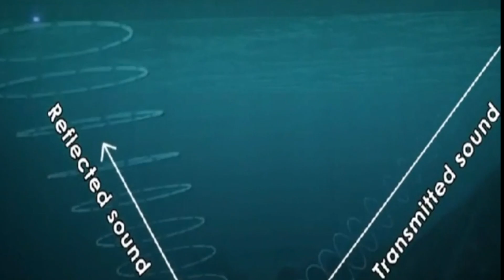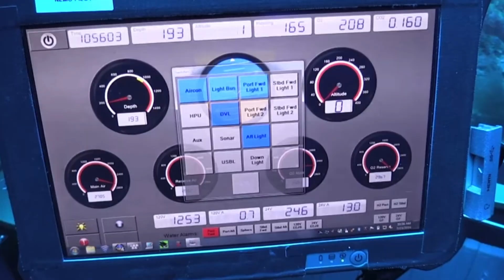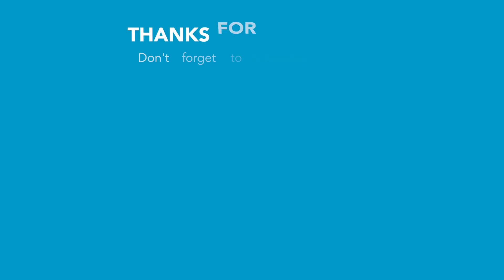10 Glowing ALIEN Fish From The Deep Sea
Throughout billions of years, our planet has undergone a process of evolution. One just has to look at the vast oceans and what lies beneath the waves to appreciate how intricately some species have evolved to make survival easier. Take, for example, the marine life in the deepest reaches of the ocean, which have managed to generate light where there is none through the bioluminescence of their own bodies. This ability to glow in the deepest, darkest places of the ocean helps these creatures communicate with each other, find prey, and hide from would-be predators. The following 10 fish are among the most spectacular species inhabiting the darkest parts of our vast ocean. They all have one common trait, key to their survival: they can glow in the dark.

Number 10: Catshark

These bottom-feeding sharks are generally fairly small and tend to feed on smaller fish and crustaceans. They are found in both tropical and temperate seas worldwide. Their bodies are adorned with patterns, patches, stripes, and spots and, of course, those elongated catlike eyes that seem to be able to peer deep into your soul, hence the name “catshark.” This species of shark is harmless to humans, however, and on a visit to the aquarium one might see many examples of this bottom-feeding species creeping along the sand. They can live anywhere from shallow intertidal waters to depths of more than 6,600 feet, or 2,000 meters. Some species of catshark can practice bioluminescence as well, hence their appearance on this list.

Number 9: Black Dragonfish

These tiny monsters of the ocean are found in the subtropical waters of the Southern Hemisphere. These strange-looking fish, almost eel-like with large, jagged teeth, can live at depths of almost 6,600 feet, or 2,000 meters. In these dark waters, dragonfish have adapted well and can produce their own light. Their bodies are covered with something called photophores, which can emanate light when threatened or disturbed. Unlike most species of glowing marine life, the black dragonfish has the uncanny ability to produce light in the red/infrared range as well as in the blue/green range. Females only grow to 16 inches, or 40 centimeters, and males are much smaller at 2 inches, or 5 centimeters. Despite their small size, their ability to glow in the dark coupled with luminous transparent teeth that are stronger than a piranha’s, make them a predator of note in the ocean’s twilight zone.

Number 8: Cookiecutter Shark

The cookiecutter shark is another deep-sea predator, also known as the cigar shark. They live in warm, oceanic waters around the world, and have been recorded at depths of 2.3 miles, or 3.7 kilometers. They migrate vertically at dusk, up to 1.9 miles, or 3 kilometers, each evening, and descend back to the depths at dawn. This shark gets its adorable name through the not-so-adorable feeding habit of biting round, cookie-shaped holes out of larger animals. Don’t let this shark’s diminutive size fool you. Although they reach only 16.5 to 22 inches, or 42 to 56 centimeters, these pint-sized predators have been known to bite chunks out of humans, although it’s extremely rare. Bite marks have even been found on submarines and undersea cables. The green luminescence of the cookiecutter shark is stronger than any other shark’s and is used mainly for hunting. Light emanating from its underbelly disrupts its silhouette, making it nearly invisible to its prey. This clever hunting strategy is called counter-illumination. And even death can’t extinguish a cookiecutter shark’s light — this shark can continue to glow for three hours after it dies.

Number 7: Lanternfish

Thousands of little lanterns light up the ocean in a majestic blue glow as large schools of these tiny, bioluminescent fish traverse the deep waters. Lanternfish grow to only between 1 and 2 inches, or 2.5 centimeters to 5 centimeters long, and live in every ocean on earth. There are over 200 species, making them one of the most common deep-sea creatures. They tend to live in deeper waters during the day and come close to the surface at night in search of food, using their glowing bodies to attract prey. Swarming masses of lanternfish are found close to the coast, as they prefer continental slopes. In some places they can become so dense that their presence can confuse sonar beams, reflecting these beams to create the impression of a false ocean bottom. Sadly, during a recent study large amounts of plastic waste were found in the stomachs of lanternfish. If we are to preserve our oceans and lanternfish, we must do better when it comes to environmental issues.